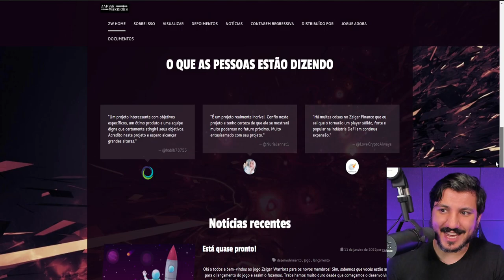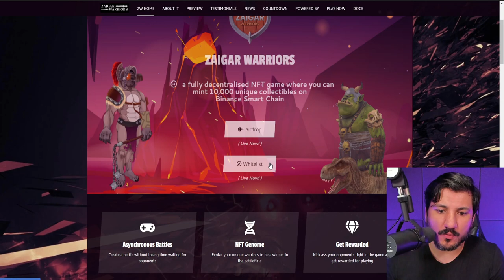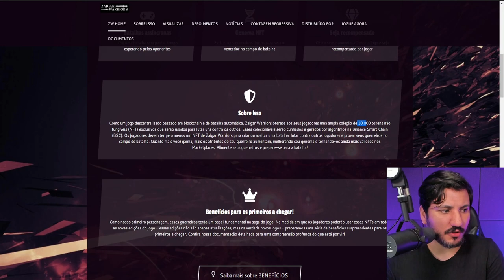CORRE PRO LANÇAMENTO DESSE PROJETO!! ZAIGAR WARRIORS